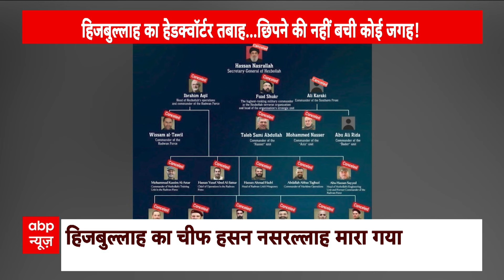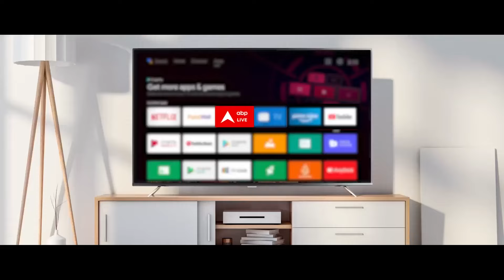Israel Hezbollah War: कैसे खत्म हुई Nasrallah की मित्र मंडली ? | Breaking | ABP News | Lebanon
Hezbollah Leader Hassan Nasrallah: इजरायल लगातार हिजबुल्लाह आतंकियों को निशाना बनाते हुए उनके ठिकानों पर एयर स्ट्राइक उसे तबाह कर रहा है. इस बीच इजरायल ने बड़ा दावा किया है कि हिजबुल्लाह चीफ नसरल्लाह मारा गया. इजारयली डिफेंस फोर्स ने एक्स पर पोस्ट कर कहा कि अब हसन नसरल्लाह दुनिया में आतंक नहीं फैला पाएगा. हसन नसरल्लाह 32 साल से संगठन को चीफ था.

एयर स्ट्राइक में हिजबुल्लाह चीफ मारा गया

इजरायली सेना के प्रवक्ता लेफ्टिनेंट कर्नल नादाव शोशानी ने एक्स पर पोस्ट कर नसरल्लाह के मारे जाने की बात कही है. एएफपी की रिपोर्ट के मुताबिक इजरायली सेना के प्रवक्ता डेविड अव्राहम ने बताया कि लेबनान की राजधानी बेरूत पर शुक्रवार (27 सितंबर 2024) को हुए एयर स्ट्राइक में हिजबुल्लाह चीफ मारा गया. हसन नसरल्लाह को मारने वाले ऑपरेशन का नाम NEW ORDER था. नसरल्लाह की मौत के दावे के बाद इजरायली सेना ने कहा, "जो भी इजरायल को धमकाएगा हमें पता है कि उस तक कैसे पहुंचना है. ये हमारी क्षमता का अंत नहीं है."

एक दिन पहले हिजुबल्लाह हेडक्वार्टर पर हमला

टाइम्स ऑफ इजराइल की रिपोर्ट के मुताबिक, इजरायली सेना ने बताया कि उन्होंने एक दिन पहले हिजुबल्लाह के हेडक्वार्टर पर हमला किया था, जहां हसन नसरल्लाह भी मौजूद था. इजरायल की सेना लगातार बेरूत समते कई इलाकों में हमला कर रही है. आईडीएफ ने बेरूत के दहियाह शहर में रहने वाले लोगों को तुरंत इलाका खाली करने के लिए कहा है. IDF का कहना है कि हिजबुल्लाह इन जगहों का इस्तेमाल इजरायल पर हमला करने के लिए कर रहा है.